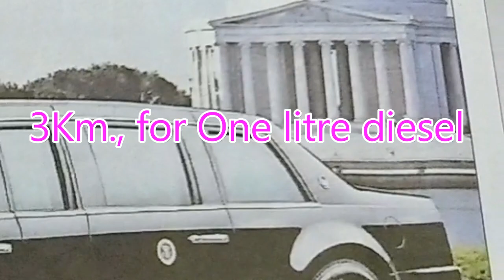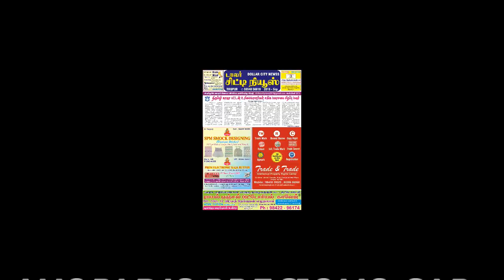ஓ மை காட்! காரில் இவ்வளவு அதிசயங்களா? || AMERICAN SUPER SPECIAL CAR COMING TO INDIA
இந்தியாவுக்கு 2020 பிப்ரவரி மாதம் 24ம் தேதி வருகை தரும் அமெரிக்க அதிபர் டிரம்ப் பயணம் செய்யும் காரில் உள்ள அதிசயங்களை இந்த வீடியோவில் பார்க்கலாம். இந்த  காரின் விலை ரூ.11.5கோடி. ஒரு லிட்டர் டீசலுக்கு 3  கிலோ மீட்டர் மைலேஜ் தரும் இந்த கார் பஞ்சர் ஆகாது. மேலும் விபரங்களுக்கு வீடியோவை பார்க்கவும்.